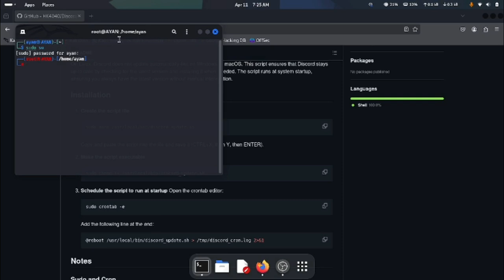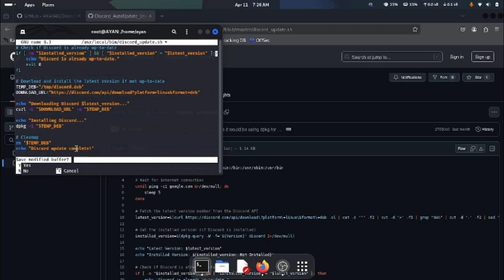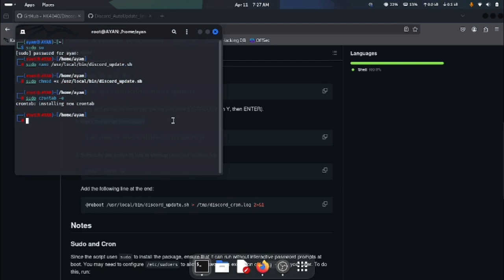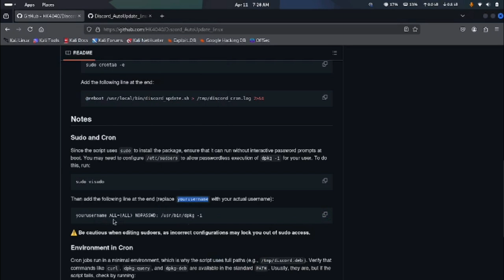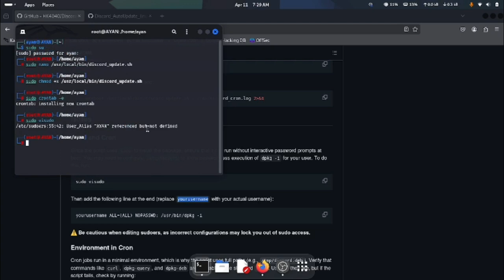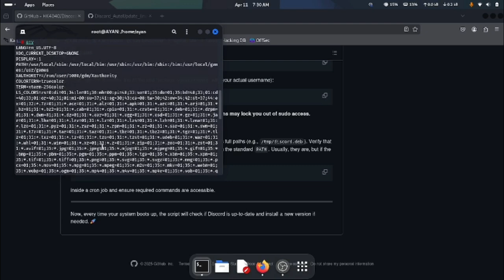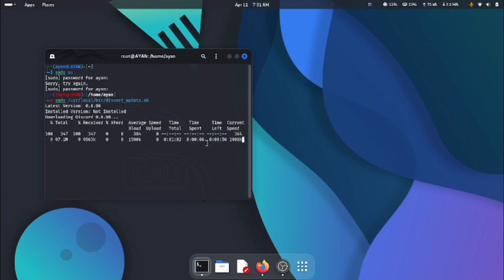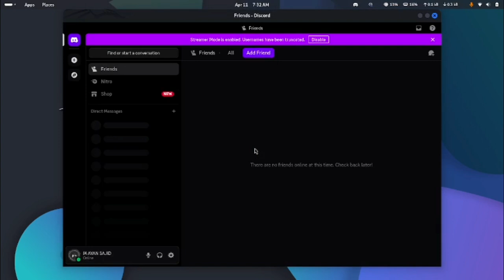HOW TO AUTOMATICALLY KEEP DISCORD UP-TO-DATE ON LINUX DURING STARTUP USING AN AUTOMATED SCRIPT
On Linux, Discord does not update automatically like on Windows or macOS. This script ensures that Discord stays up to date by checking for the latest version and installing it when needed. The script runs at system startup, ensuring you always have the latest version without manual intervention.

LINKS:

Discord Auto-Update Script for Linux